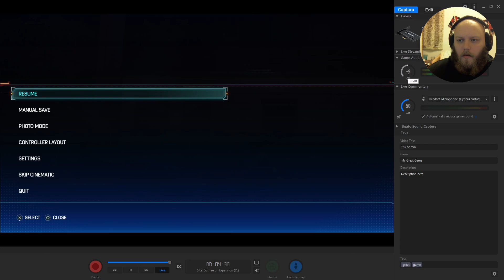[14] Minions (Spider-Man 2)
This let's play, gameplay walkthrough of Spider-Man 2.